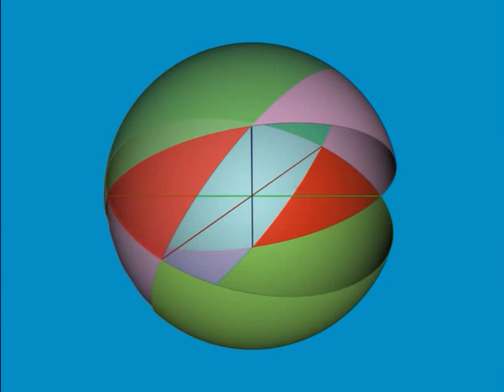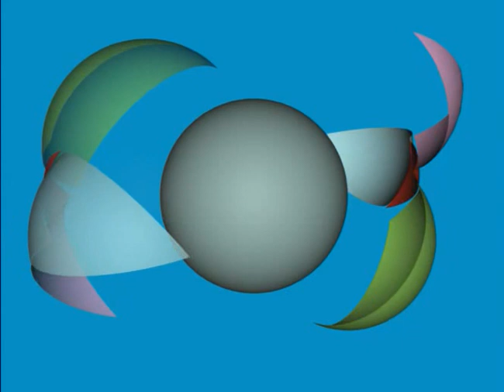Spherical triangles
This animation help us to see that  the total angles inside the red triangle is greater than 180 degree